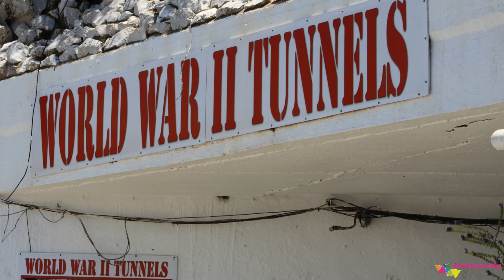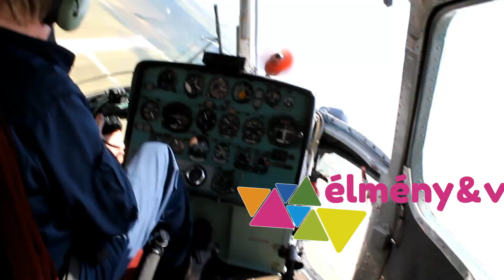Gibraltar: Mediterranean UK - What to see in the city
400 méterrel emelkedik a tenger fölé a robosztus szikla, amit az elmúlt évszázadokban alaposan kilyuggattak a katonák. Egy különleges hangulatú, multikulti kisváros, tele furcsaságokkal, aminek mindig is fontos szerepe volt a Földközi-tengeri kijárat ellenőrzésében, az utóbbi időben pedig akkor került a figyelem középpontjába, amikor a britek úgy döntöttek: kilépnek az EU-ból. Mutatjuk Gibraltár csodáit.